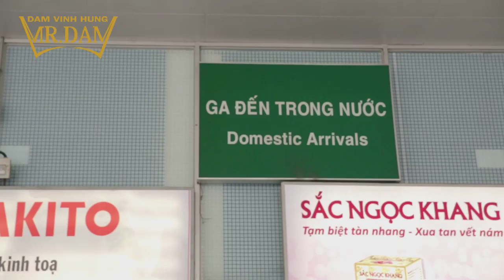Fan đón Chiếc Vòng Cầu Hôn - Sân Bay Tân Sơn Nhất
Đàm Vĩnh Hưng
Kênh YouTube chính thức của ca sỹ Đàm Vĩnh Hưng